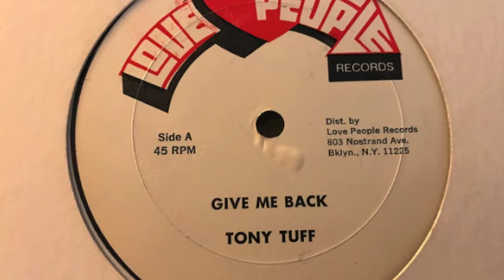Tony Tuff Give Me Back (Killer Reggae 12")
notontheinternetyet - great rocker from Tony Tuff on Love People. Rare Brooklyn Pressing.